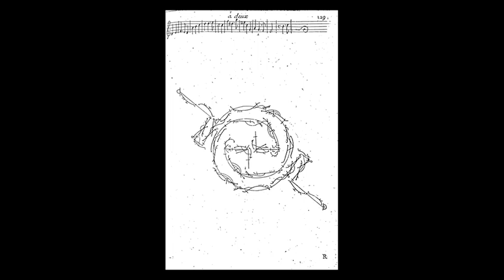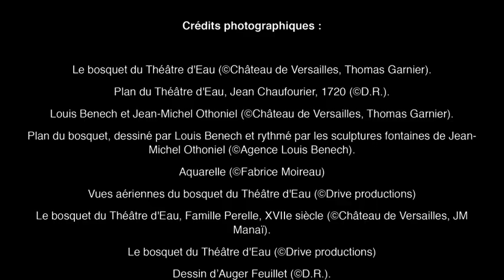Avant-première : Jean-Michel Othoniel et le bosquet du Théâtre d'Eau à Versailles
Avec le paysagiste Louis Benech, Jean-Michel Othoniel a récréé le bosquet du Théâtre d'Eau à Versailles. S'inspirant de la danse chère à Louis XIV, il a créé trois immenses fontaines.